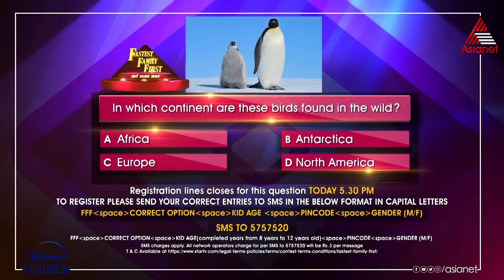പാർട്ടി സെക്രട്ടറിയാകാനുറച്ച് ദയ.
Daya || Today at 6 PM || Asianet